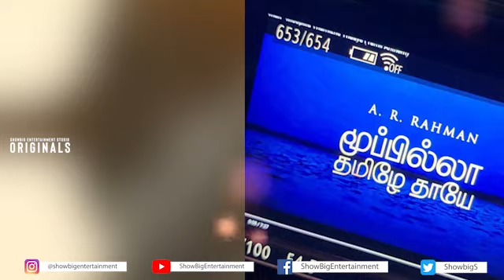"AR Rahman -க்கு என்ன ஆச்சு?" .. ஏமாற்றத்தில் தமிழ் ரசிகர்கள்? Moopilla thamizhe thaaye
"AR Rahman -க்கு என்ன ஆச்சு?" .. ஏமாற்றத்தில் தமிழ் ரசிகர்கள்? மூப்பில்லா தமிழே தாயே